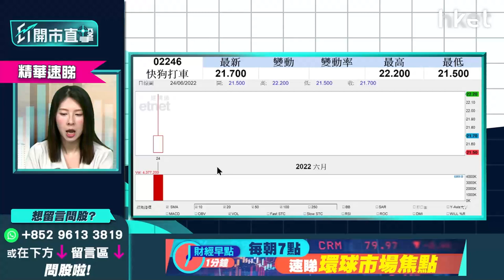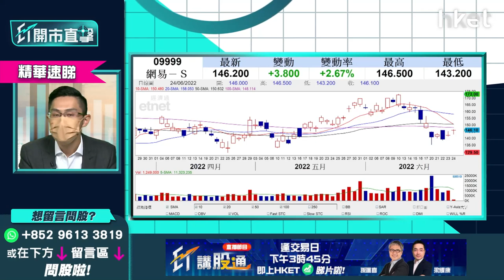【ET開市直擊】（精華）：港股反彈科指續升 黃偉豪教你吼位入科網股（阿里巴巴、美團、網易）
阿里巴巴（09988）暫報114元，升逾5%；美團（03690）報195.6元，升逾1%；網易（09999）報146.6元，升近3%。中薇證券研究部董事黃偉豪（Ravi）謂，阿里巴巴近期雖勢佳，但螞蟻集團獲發金融牌仍未作實，目前股價亦已逼近116元至117元前高位，如未能升穿，有機會回調至103元至104元，故此現時宜先觀望，候回吐至104元至105元買入較值博，95元至96元止蝕，目標價睇120元以上。

黃偉豪續分析美團，早前反彈幅度較多，現正處於整固格局中，如回落至180元可部署，170元止蝕，若不跌穿此價位，屆時再上望睇位食糊。

網易近日因《暗黑破壞神：永生不朽》遊戲，未能如期於6月23日上線，盈利預期受影響下而股價急插，目前仍未收復多條移動平均線。如投資者142元買入仍可持有，135元止蝕，如不跌穿此價位，短期可博重上158元160元目標位。